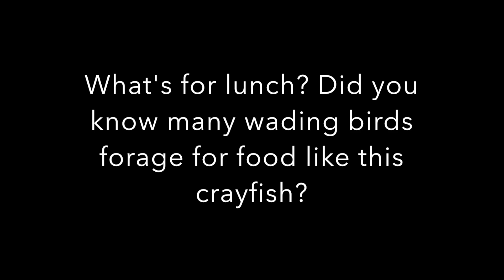North Ottawa Impoundment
An interesting area for birding in the middle of corn, soy and wheat farmland! A system of dykes controls and collects water from the Rabbit River Watershed, creating a good habitat for local and migratory birds. In particular, this can be a great spot for water fowl, wading birds and shore birds depending on the time of year. Urban Bird Collective invites you to enjoy the American White Pelican, Bobolink, Bald Eagle and Tree Swallow featured in this short film.

260th Street
Wendell, Minnesota
56590

Accessibility:
There are dirt gravel roads around the perimeter of each pond. Enjoy by walking or riding a bike. Some paths are more maintained than others. In the summer months be prepared for ticks and biting flies. There is a shade shelter and single porta-potty at the above address. There are no other amenities.

Original film and photography by Loreen Ann Lee taken on July 4, 2020 - July 5, 2020.